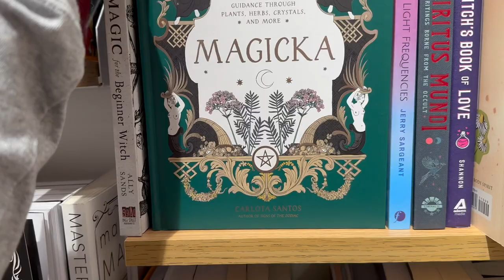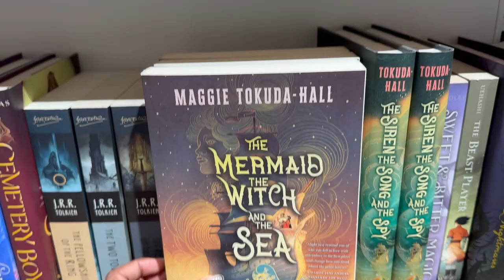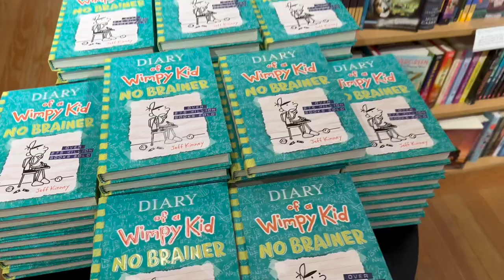weekend vlog: barnes, michael's and lunch date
Hello friends, today I am taking you on a day trip with me. Enjoy!

Sun: Aquarius
Moon: Aries
Rising: Scorpio

Vanjess Panda Remix